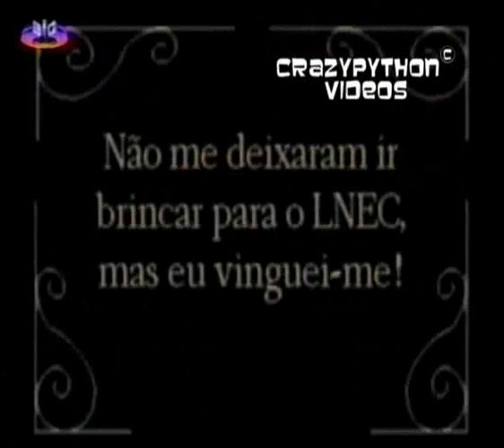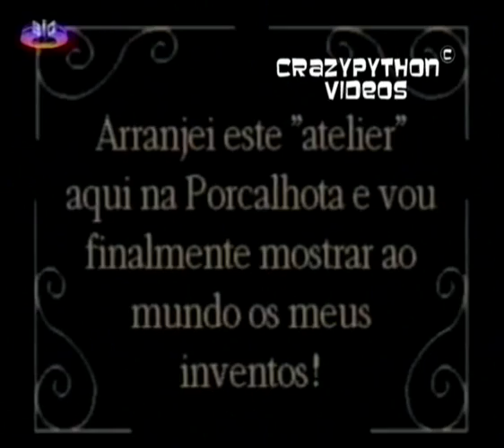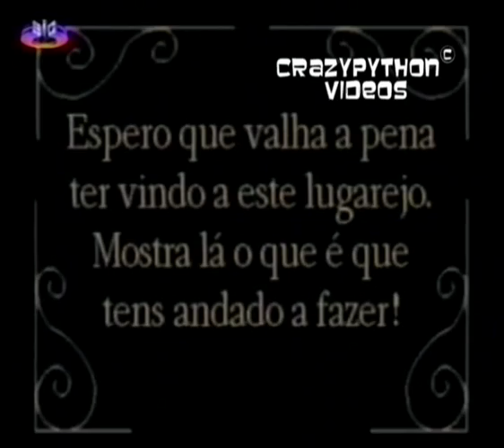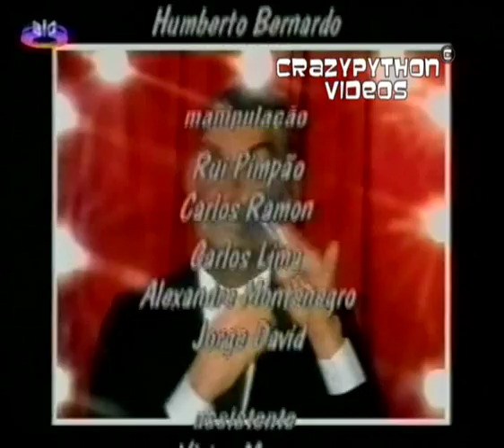Cara Chapada - António Barreto (Cavaco Silva - Deixem-me Trabalhar!)